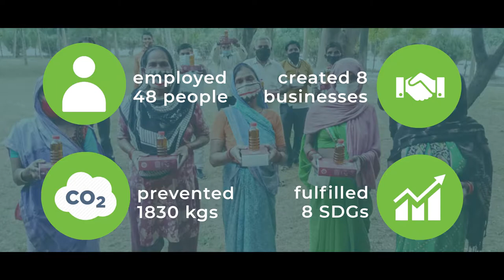Project Arth - IIT, Delhi 77 Seconds Video for Race for Climate Action